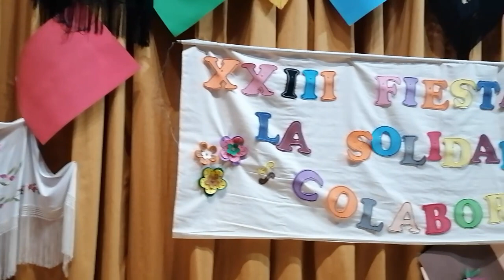Fiesta de la solidaridad 2022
Un grupo de mujeres de la parroquia Santa Luisa de Marillac, en Madrid, apoya cada año uno o dos proyectos de las Misioneras Combonianas a través de una fiesta solidaria que organizan entre todas. Lo recaudado se entrega íntegramente al proyecto en cuestión.
Tras dos años sin poder organizar nada a causa de la pandemia de COVID-19 han retomado esta iniciativa con mucho ánimo